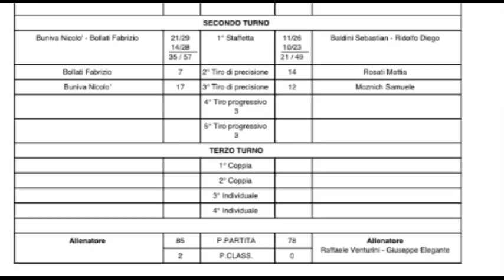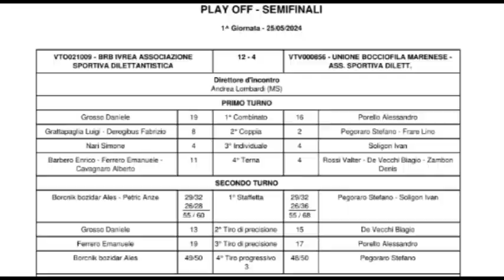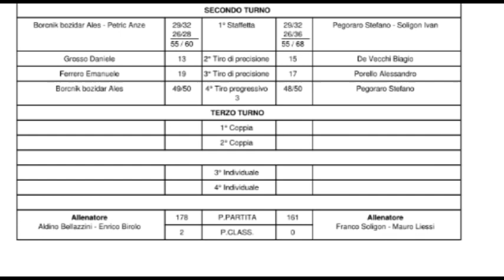Bocce : Risultati - Tabellini - Fotografie 1° Giornata Final Four - Chieri (TO) - 25 Maggio 2024